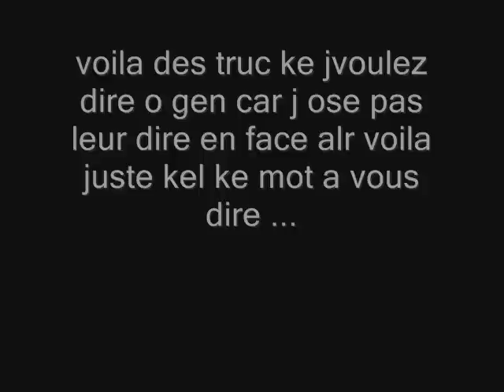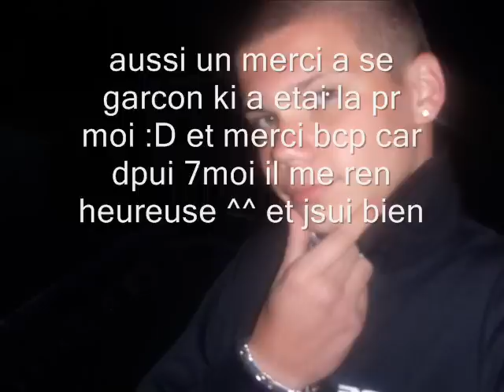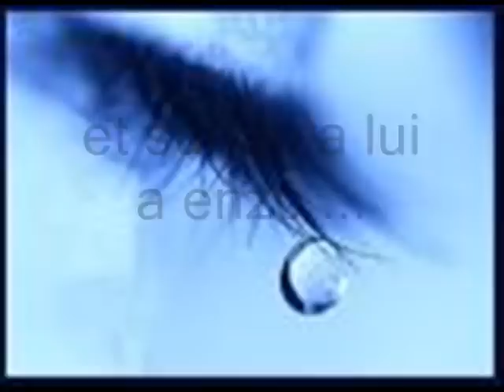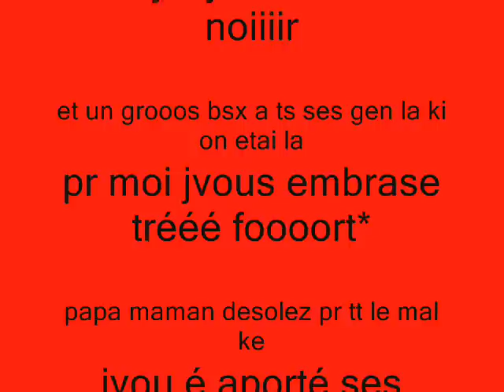adolescente en mal de vivre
juste kelke mot a dire o gen ke j aime et ke je desoi et ke je fai nimporte koi :(